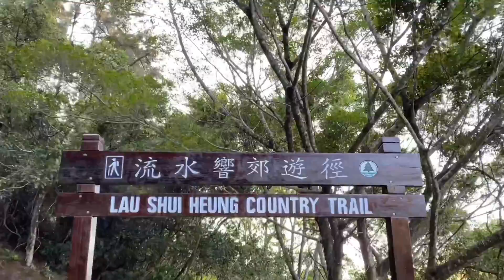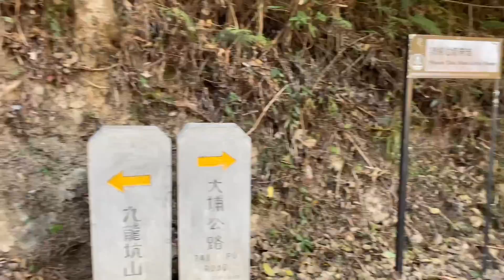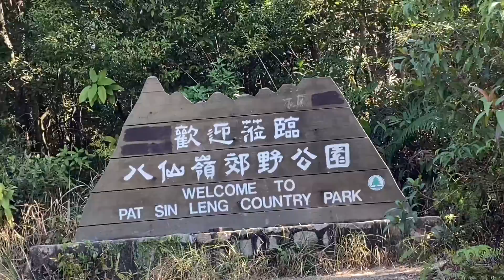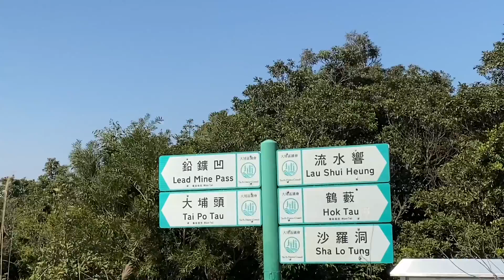流水響 - 九龍坑山 - 大埔 - ｛山野篇 Hong Kong Hiking}